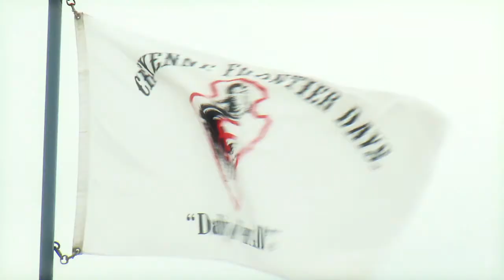cheyenne road to finale 2012